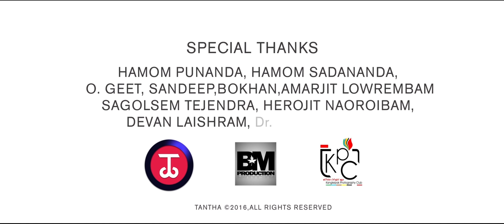Kuire Mapao - Official Remake Song Release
BM PRODUCTION / BMfilms
ROOP RAAG Presents
Tribute To KHUN JOYKUMAR
KUIRE MAPAO by Bonium Thokchom
Music Remake - Anand Salai
Cinematography l Production design l Edited B Maisnam
Cam1 : David Soibam
Cam2 : Emi Wahengbam
Cam3 : Helbin Lai
Thanks To All The Team.
Special Thnaks to Hamom Punanda, Hamom Sadananda, O.geet, Sandeep, Bokhan, amarjit, Lowrembam, Sagolsem Tejendra, Herojit Naotoibam, Devan Laishram, Dr Jitendra & Ariya